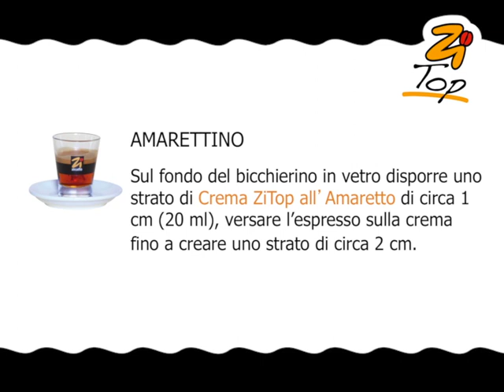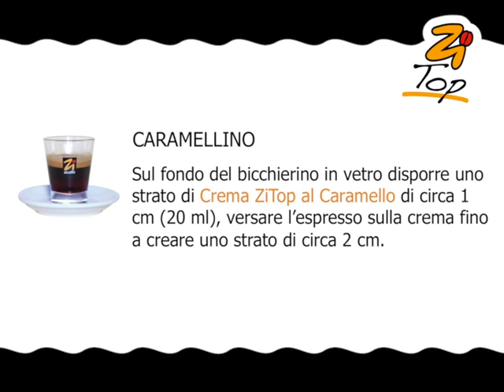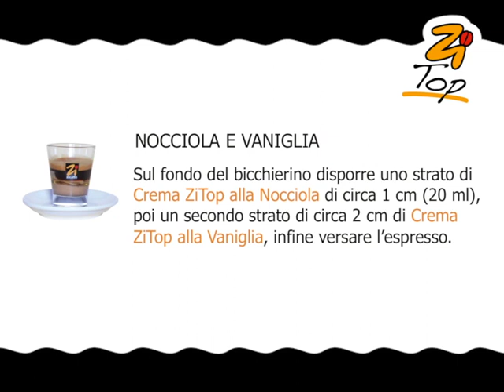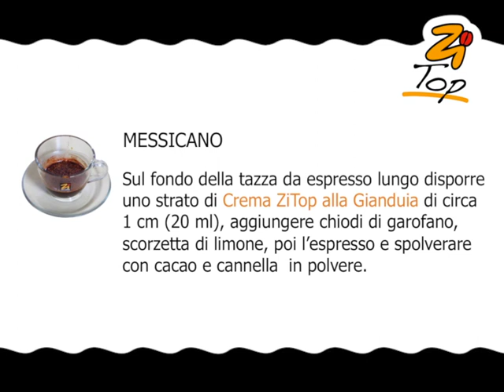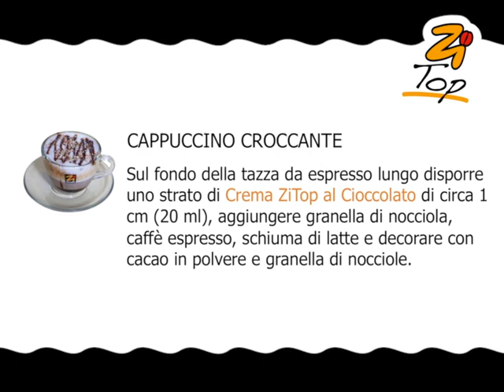Ricette caffè speciali Zitop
Video preparazione caffè speciali con la nuova linea di prodotti  Zitop,